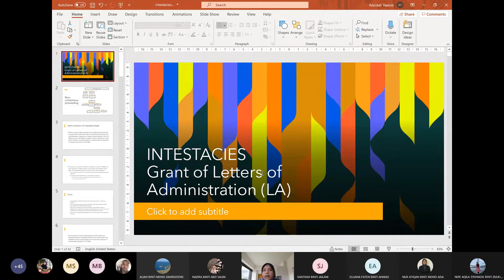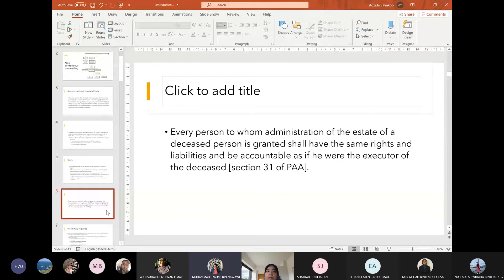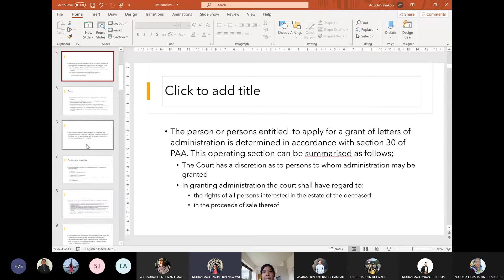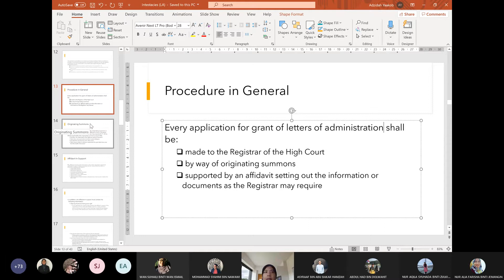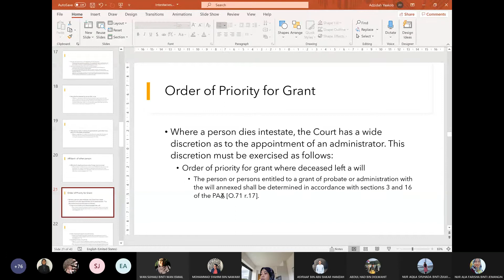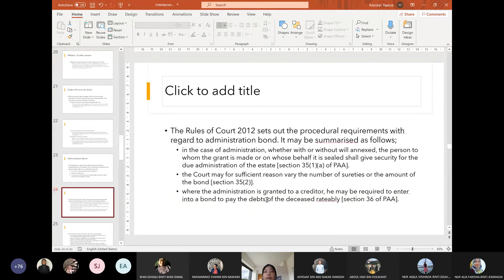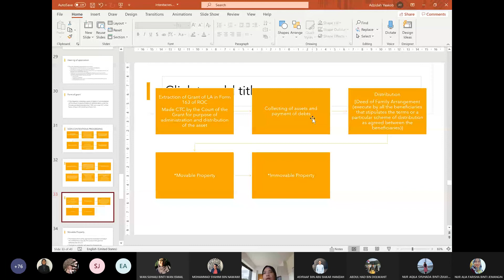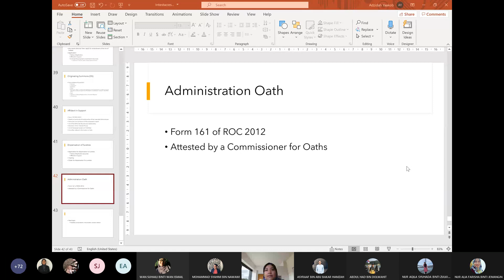W7 NON CONTENTIOUS PROCEEDINGS